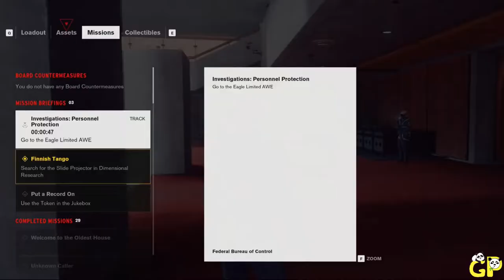CONTROL ULTIMATE EDITION GAMEPLAY PART 5( 60 FPS)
PLATFORM- PC

Key features

you here.